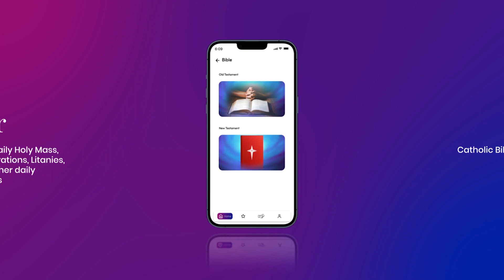ഇന്നത്തെ ദിവ്യബലി വായന🙏🏻 AUGUST 22, 2023 🙏🏻മലയാളം - ലത്തീൻ ക്രമം🙏🏻 Holy Mass Reading Malayalam